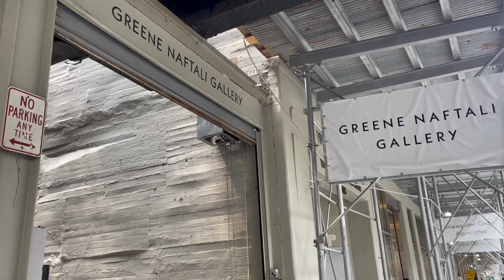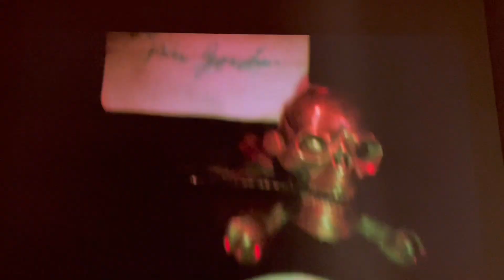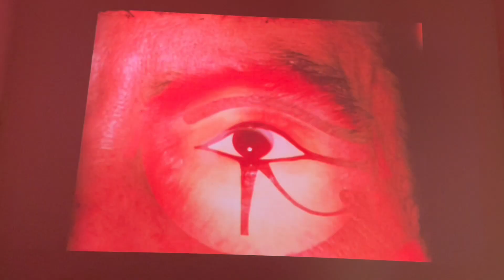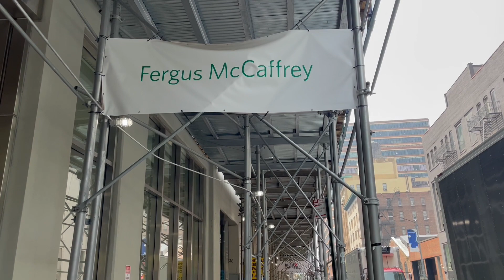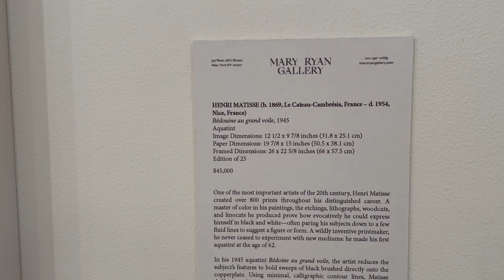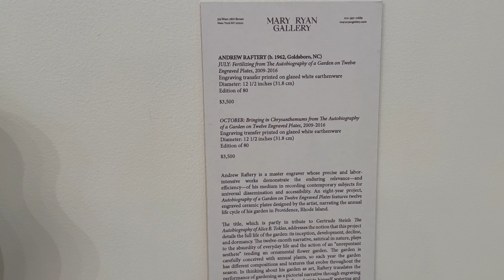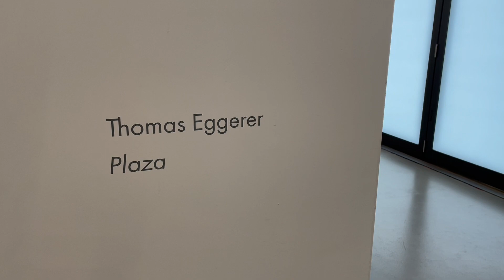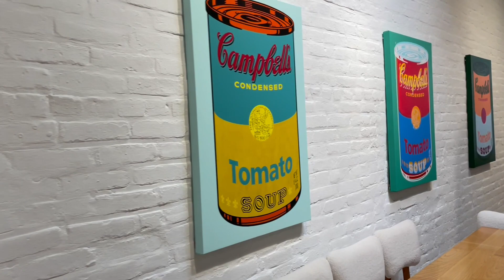쿨하다는 것은 이런것이죠 ​⁠ART GALLERY Chelsea gallery 19&24th ST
뉴욕 미술품 투자회사 ART NYC가 제작합니다. artnycnewyork.com